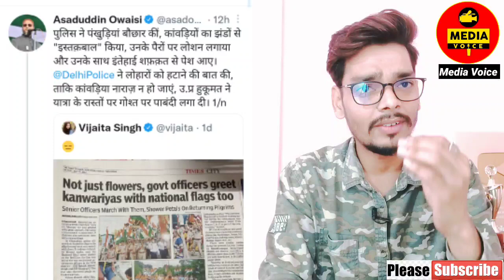ओवैसी ने योगी सरकार पर साधा निशाना, कावड़ियों से प्यार मुसलमानों से नफरत क्यों? Asaduddin Owaisi।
Asaduddin Owaisi। Owaisi news। kawad yatra।